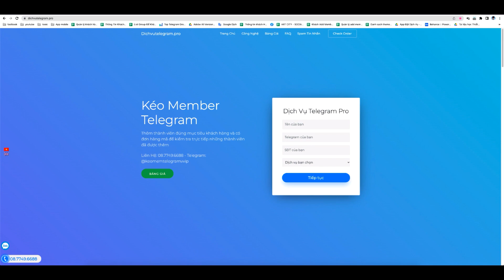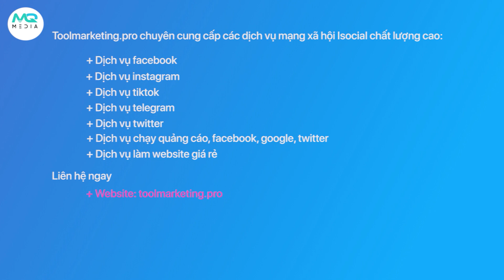Bật mí nho nhỏ dịch vụ member online 24/24 Telegram hiện đang hot nhất 2022